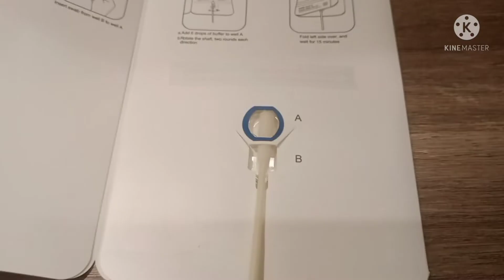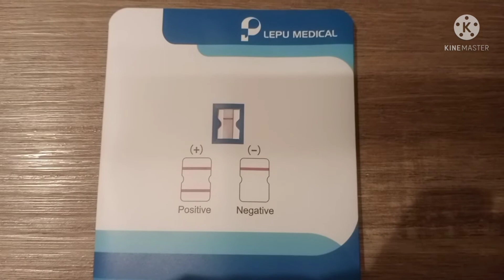❗ตรวจ ATK (Antigen test kit)จะรอดมั้ย⁉️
ผมตรวจATK (Antigen test kit)ก่อนเดินทางกลับต่างจังหวัด ให้แน่ใจว่าปลอดภัย
100% ผลจะเป็นยังไง?
รักษาสุขภาพกันทุกคนนะครับ